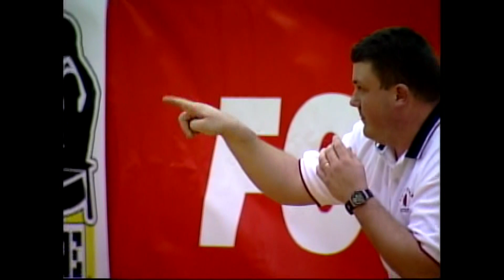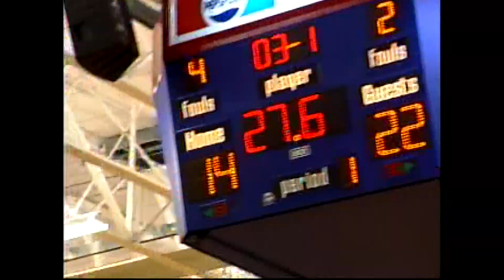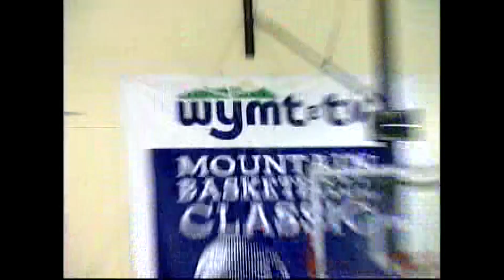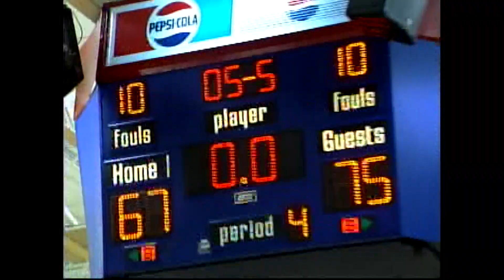2004 WYMT Mountain Classic (non TV games)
Opening round:
*Perry Central 59 - Whitley Co. 45
*Shelby Valley 61 - Knott Central 50
*Clay Co. 70 - East Ridge 61
*Hazard 63 - Betsy Layne 52

Consolation bracket
*Knott Central 54 - Whitley Co. 44
*East Ridge 70 - Betsy Layne 66
*East Ridge 75 - Knott Central 67  (5th place game)